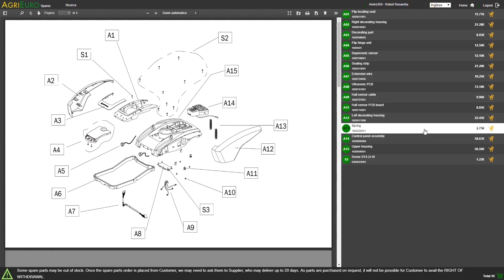Montaggio compressore ABAC a quattro ruote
La descrizione si riferisce al compressore utilizzato nel video.

Il compressore ABAC A39B 100 CM3 si pone come riferimento per gli hobbisti esigenti ed i professionisti che desiderano una macchina affidabile , prestante e duratura.

La ABAC Aria Compressa rappresenta la storia dell’aria compressa italiana e ad oggi vanta ben 16 sedi distribuite nel mondo. Offre una vasta gamma di compressori a pistoni per il mercato professionale, industriale e per il fai da te.

Offre soluzioni per il trattamento dell’aria plug and play con il marchio di qualità, con prodotti sempre disponibili, affidabili e pronti all’uso.

Possiede un capiente serbatoio di accumulo aria compressa di 100 litri.

Dotato di un motore elettrico con una potenza di 3 HP, può esprimere una pressione massima di 10 bar, con una capacità di aspirazione aria compressa di 320 litri d’aria al minuto.

Pesa 115 kg e può essere trasportato facilmente grazie alle sue tre ruote ed alla maniglia superiore.

Questo compressore appartiene alla linea di compressori ABAC "PRO".
Questa linea rappresenta la fascia "alta" della gamma ABAC, risultandone così il fiore all'occhiello . Compressori con una cura spasmodica di ogni dettaglio, e dotati della migliore gamma di testate di produzione ABAC.

Compressore ABAC - A39B 200 CT3
in sintesi:
A = Tipologia della testata "monostadio"
39 = Testata ABAC "serie 39"
B = Collettore di raffreddamento
200 = Dimensioni del serbatoio in litri
C = Carrellato (su ruote)
T = Motore elettrico trifase
3 = Potenza del motore in cavalli

In omaggio kit manutenzione compressore.